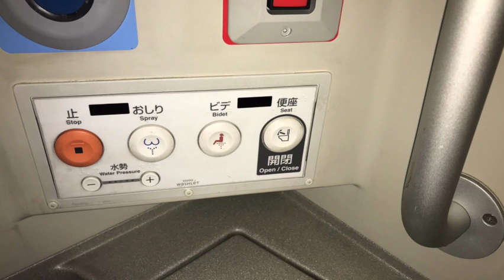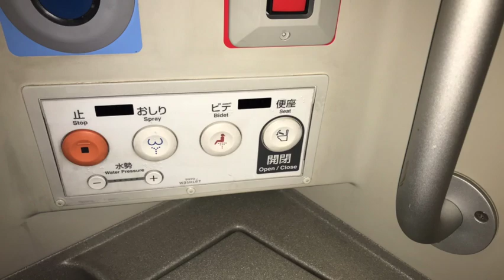ウォッシュレット使用法／中高校生対象